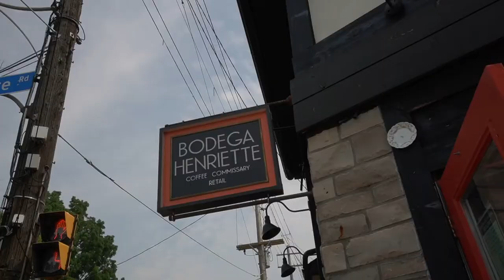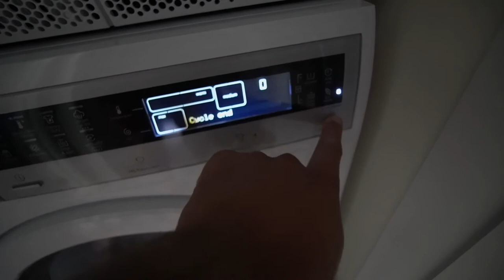VLOG| Brunch with friends, wardrobe update.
In this week's vlog we finally meet up with friends for Sunday brunch. Jess decided my wardrobe is awful we did some clothes shopping made a trip to Costco it was a very productive week in my life.